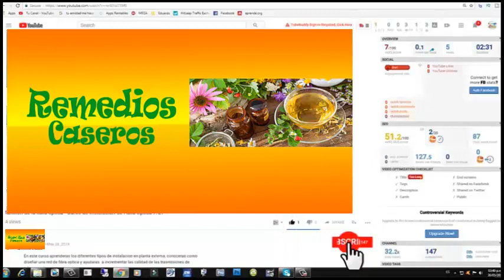Las 7 verduras que contienen mas hierro